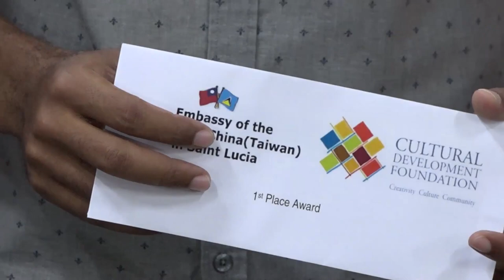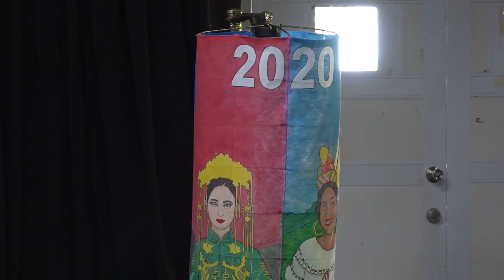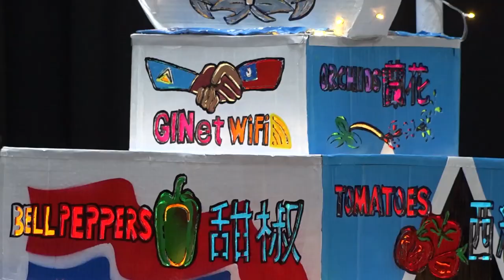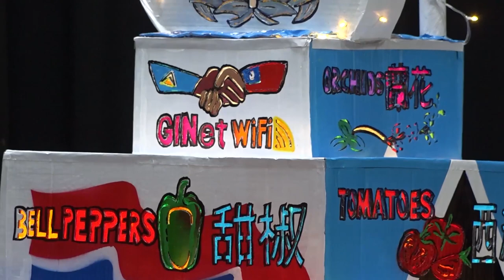Taiwan, Saint Lucia Lantern Competition winner wins $1500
A prize giving ceremony was recently held for the winners of the first ever Proud of Taiwan and Saint Lucia Lantern Competition. A collaboration of the Taiwanese Embassy and the Cultural Development Foundation, the contest was organized in observance of Taiwan’s National Day, Oct. 10.